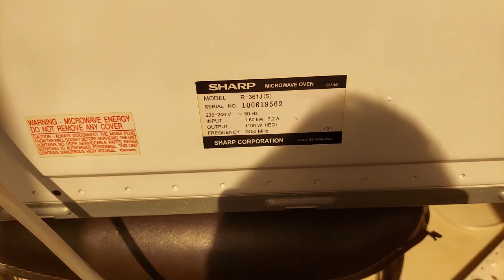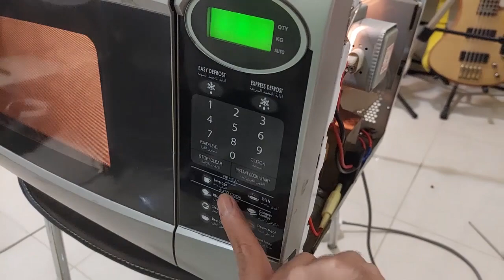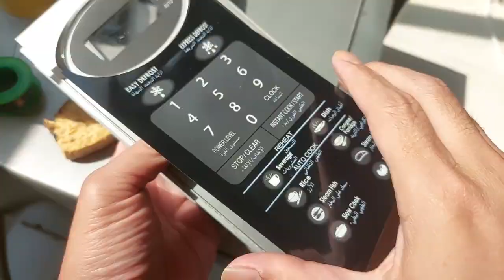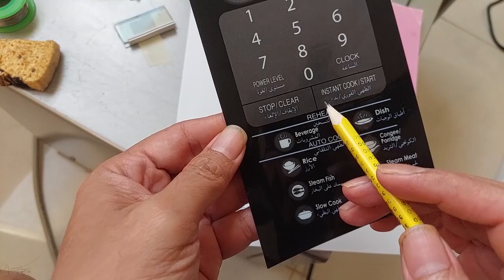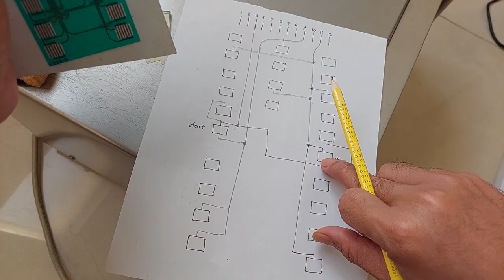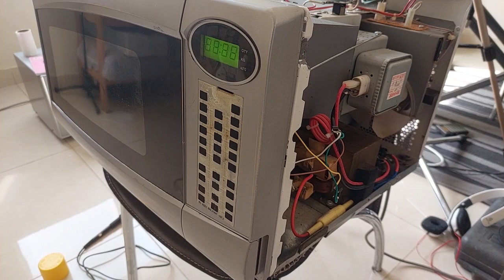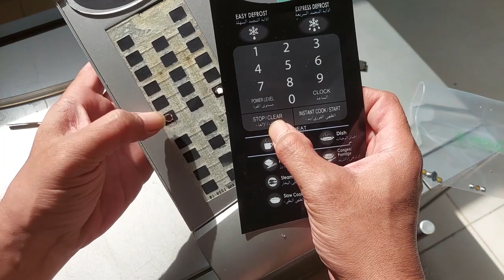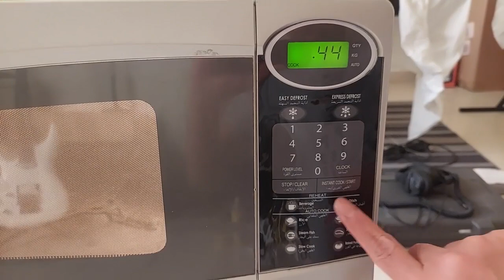Microwave Buttons Not Working - Solved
How to repair Microwave button , Disassembly , testing, and replacing
touch button panel membrane switch with Tactile mechanic buttons
Copyright Adi Nugraha 20 feb 2024 Jakarta - Indonesia

SHARP model R-361J(S)
output 1100W 7.2A